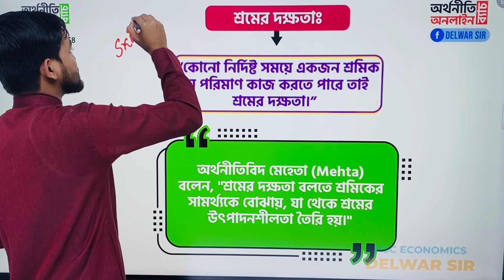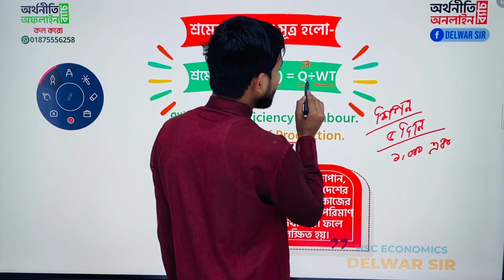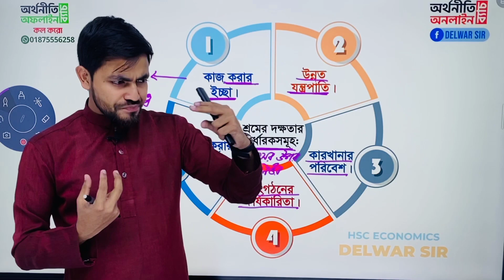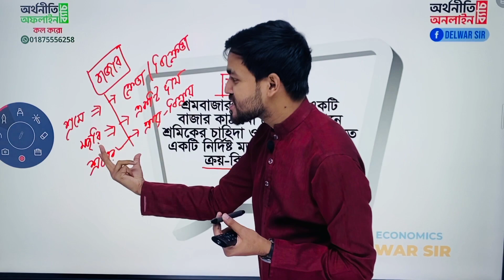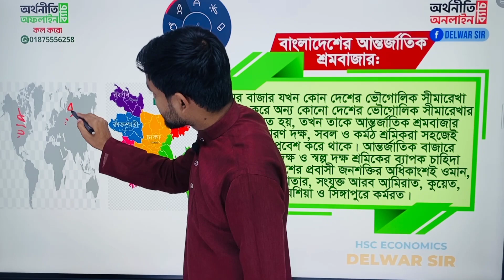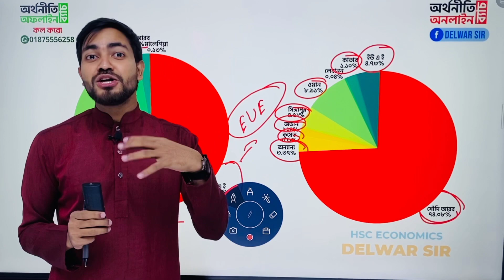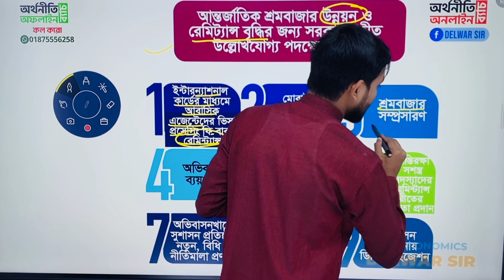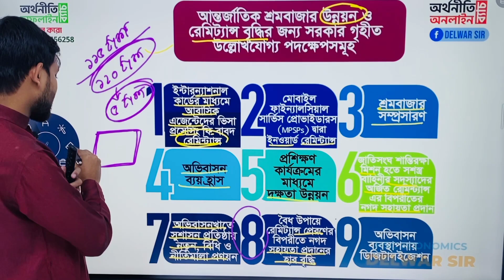HSC Economics || Chapter - 5 || Part -2 || Economics 1st Paper || অর্থনীতি প্রথম পত্র ৫ম অধ্যায়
✅ নিয়মিত লাইভ এবং আপডেট সাজেশন পেতে নিচের লিংকে ক্লিক করে ফেসবুক গ্রুপে যুক্ত হবেনঃ

🔴 কোর্স সম্পর্কিত যেকোন বিষয় জানার জন্য হোয়াইটএ্যাপ্সে যোগাযোগ করুনঃ 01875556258 (Whatsapp)